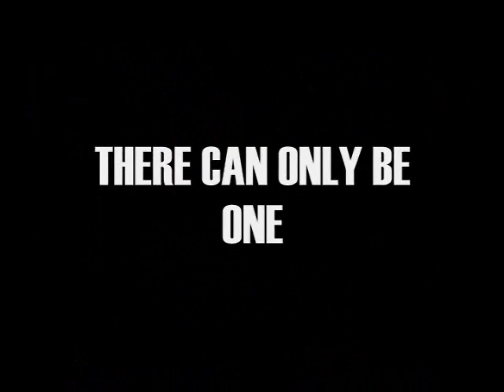SCAW Spring Showdown 2010 Part 12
TLC Match For The SCAW Tag Team Championship:
Superman & Green Lantern © vs Batman & The Joker